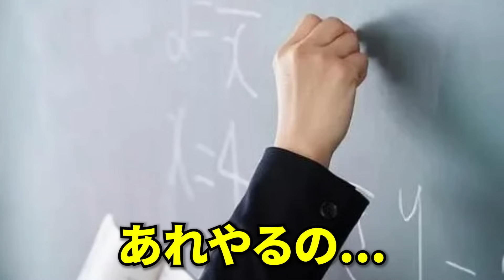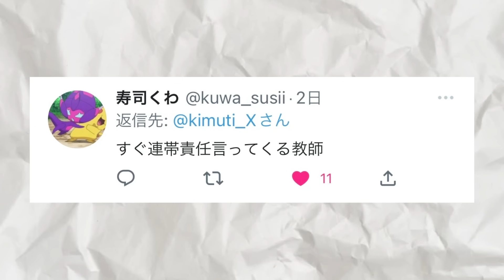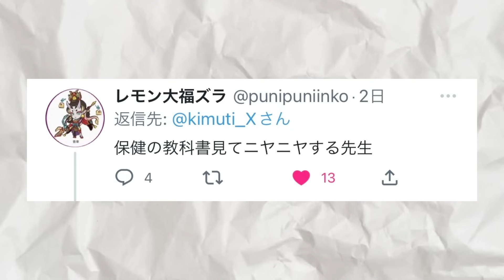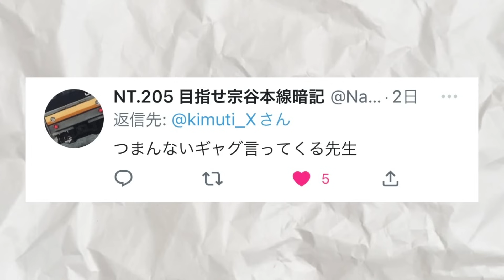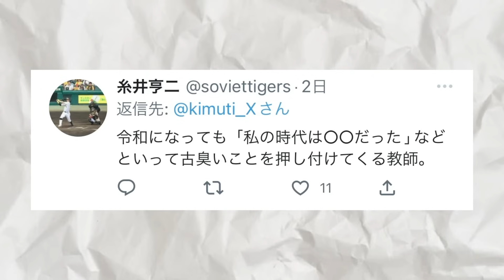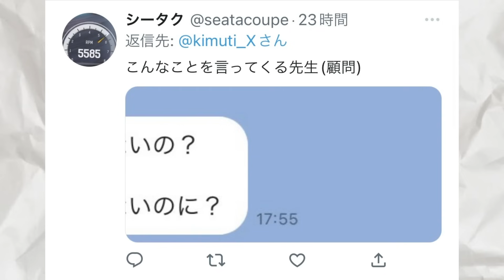【調査】700人に「本気で嫌いな教師」を聞いてみた結果がこちらｗｗｗｗ【31連発】